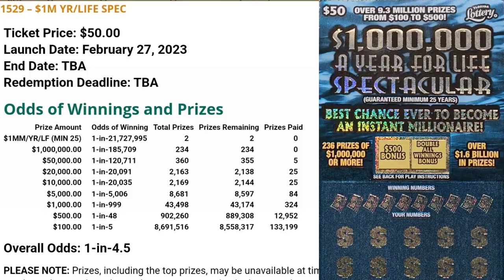The New Tickets are Fire🔥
2 x $50 $1,000,000 A Year for Life Spectacular
5 x $5 Price is Right scratch off tickets from the florida lottery!

Join Stake Online Casino here (copy/paste link):
stake.us/?c=07336ee4de